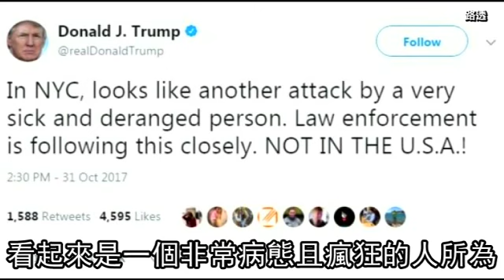紐約卡車恐攻撞死8人 嫌犯紙條稱為IS犯案 | 台灣蘋果日報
美國紐約曼哈頓下城區當地時間周二下午3點07分（台灣時間周三凌晨3點07分）發生卡車衝撞路人案，駕駛隨後下車揮舞槍枝，已知有8人死亡、至少15人受傷。目前兇手已落網，警方將案件定調為恐攻。
據美國廣播公司（ABC）報導，一名目擊者稱，肇事卡車逆向衝上西側公路（West Side Highway）自行車道，撞倒數位民眾後一路全速前進，在錢伯斯街與西街路口、當地明星學校史岱文森高中（Stuyvesant High School）附近撞上一輛校園巴士。駕駛隨後下車持槍揮舞，但立即被趕抵現場的警察開槍擊中腹部制服。警方在嫌犯所駕駛車輛中發現一張紙條，上面寫著是以激進組織「伊斯蘭國」（Islamic State/IS）為名犯案。